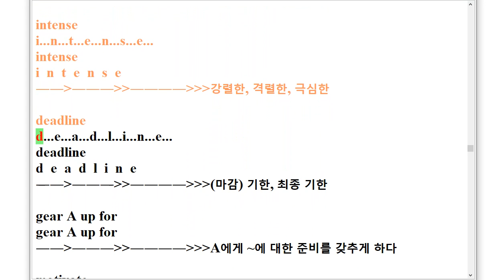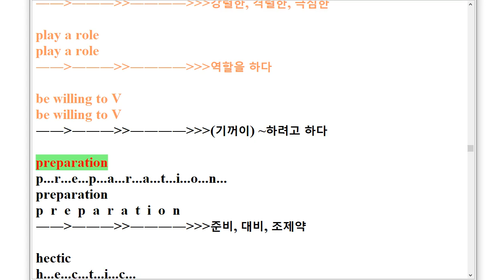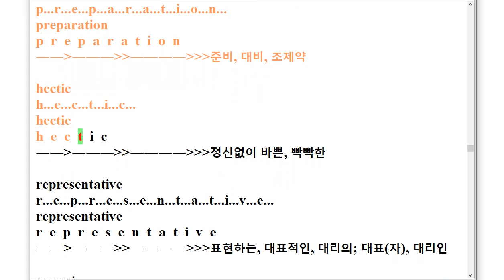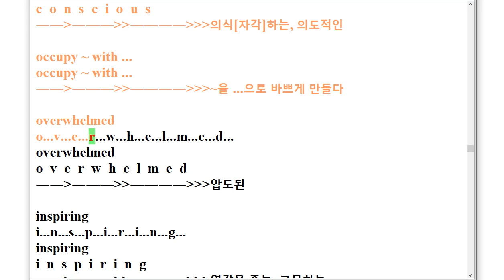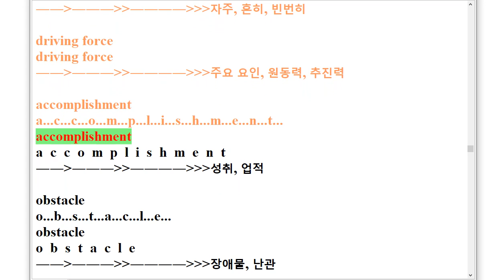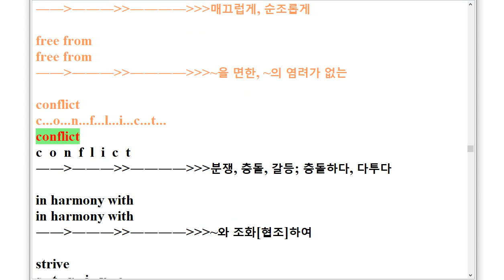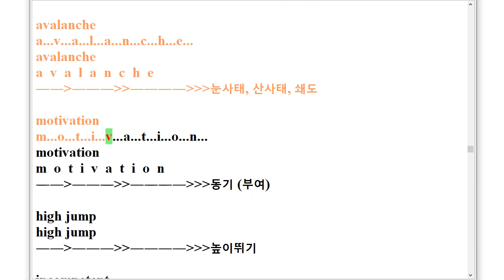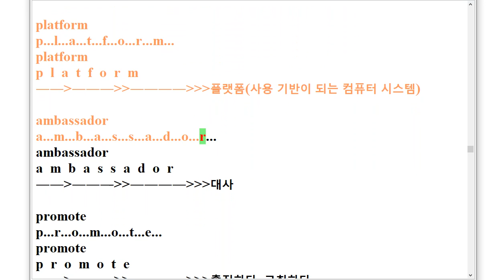VS 독해와 작문 동아 권혁승 1과 스펠링 암기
1. 영상 내용은 출판사에서 제공한 단어가 아닙니다.
2. 교과서에 있는 단어를 영어사전을 참고하여 직접 제작한 단어입니다.
3. 자습서의 단어와 뜻이 약간 다를 수 있습니다.